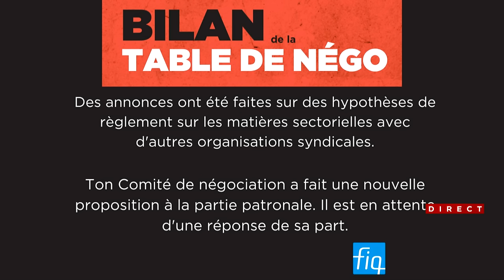La FIQ ne «cèdera» pas sur la «flexibilité» exigée par Québec - Explications, 14h